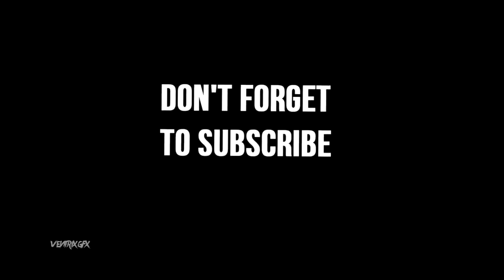Top 5 intros without text no copyright